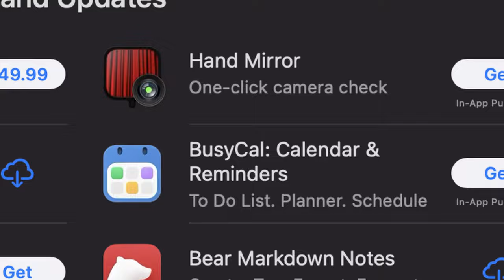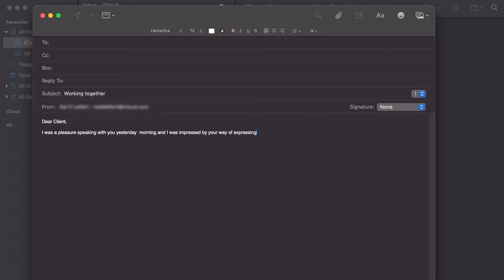The 4 Most In-Demand Career Skills in 2024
🎟️ Want to WIN a free Lifetime License to Rize?

Are you ever overwhelmed by the constant tech tsunami and the looming fear of career obsolescence? I get it; I've been there too. That's why I embarked on a 4-week journey, diving deep into the ever-evolving world of technology to find the 4 most In-Demand Career Skills for 2024 and Beyond! Those REAL game-changers will safeguard your career. And guess what? I uncovered something that hasn't changed in centuries!

In this video, I unveil the secrets to future-proofing your career and keeping the anxiety of AI at bay. 🔐 Join me on this transformative journey as we navigate the future job market and discover the skills that will set you apart. Let's redefine success on YOUR terms and step into a career that's extraordinary, not ordinary.

✨ Embrace Meaningful Change and Redefine Success Beyond Traditional Norms! ✨

Welcome to our community of mid-career professionals pursuing meaningful change and fulfilment. Together, we're challenging the traditional notions of success and creating lives that resonate with our deepest values.

Kai D Leifert is a participant in affiliate advertising programs designed to provide a means for sites to earn advertising fees by advertising and linking to affiliated sites, which means I may earn a commission if you make a purchase, at no extra cost to you.

00:00 - Introduction
00:47 - Trait 1
03:19 - Trait 2
05:30 - Trait 3
06:52 - Trait 4
07:28 - Bonus Tip